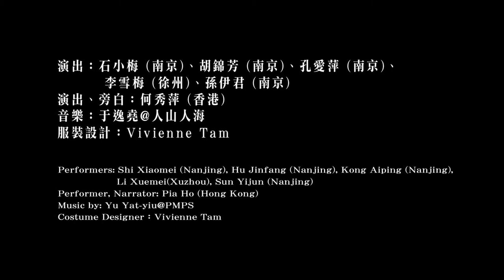《舞台姐妹》觀眾感想（一）"Stage Sisters" Audiences Interview (Part 1)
榮念曾實驗劇場《舞台姊妹》
Presented & Produced by: Zuni Icosahedron
Danny Yung Experimental Theatre "Stage Sisters"

逆轉傳統劇場視點，舞台成為觀眾席
A reversal of points of view in theatre -- Stage has become auditorium

在劇場外您只看見您想看見的
在舞台上您只聽見您不想聽見的
Outside the theatre you see what you want to see
On stage you hear what you don't want to hear

新中國成立六十年，當中政治是如何影響著藝術的發展？藝術家的個人歷史又如何與大歷史的論述對照？《舞台姊妹》以著名崑劇表演藝術家石小梅為起點，亦以她為表演藝術家的代表。她將與五位不同年代背景的女性表演者在台上引領我們，共同見證其五十年的舞台人生；檢視現代政治、社會、文化與表演藝術家的關係；並細看她這一代人，一位女性表演藝術家，是怎麼走過來，又如何走下去。
是次演出將打破傳統舞台格局，逆轉傳統劇場的視點：觀眾將於舞台後方觀看台前的表演，而演員則會以觀眾席為舞台背景，一同以嶄新角度審視、認清觀者與演出者、看與被看的關係。
Since the foundation of PRC, how has the development of the arts been affected by politics? And how is an artist's personal history related to history's grand narrative? Stage Sisters started with and features on the kun opera master Shi Xiaomei, who as a representative female theatre artist will engage in dialogue with five "sisters", six actresses of different backgrounds. Wandering between subjects of female identity, sexuality, arts and politics, the sisters' intimate conversations will shed light on the times and lives of women in theatre under the PRC regime. Together, the Sisters will delve into memories and weave their personal narratives of the New China with references to the political, the cultural and the economic, gently expanding, perplexing and critiquing history's grand narrative.
Unconventional and non-linear, the performance will create a new kind of theatre experience by putting the audience and performers' positions in reverse. From subverted perspectives, both the audience and the artists will be persuasively and vigorously questioning about the preconceptions about the theatre that has been holding them from understanding the true, tragic exigencies of theatre experience.

導演、文本、舞台設計：榮念曾
演出：石小梅 (南京)、胡錦芳 (南京)、孔愛萍 (南京)、李雪梅 (徐州)、孫伊君 (南京)
演出、旁白：何秀萍 (香港)
服裝設計：Vivienne Tam
Director, Scriptwriter, Stage Designer: Danny Yung
Performers: Shi Xiaomei (Nanjing), Hu Jinfang (Nanjing), Kong Aiping (Nanjing), Li Xuemei(Xuzhou), Sun Yijun (Nanjing)
Performer, Narrator: Pia Ho (Hong Kong)
Costume Designer：Vivienne Tam

1/12 (六Sat) 3pm, 8：15pm
2/12 (日Sun) 5pm
$280

附中、英文文本
Running time approximately 100 minutes without intermission
With Chinese and English texts

鳴謝：江蘇省演藝集團崑劇院
Acknowledgement: Jiangsu Performing Arts Group Kun Opera Theatre

門票即日起在城市電腦售票網公開發售
Tickets are now available at Urbtix

票務查詢 Ticketing Enquiries：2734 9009
信用卡電話購票 Credit Card Booking：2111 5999
網上訂票 Internet Booking： (城市電腦售票網URBTIX)